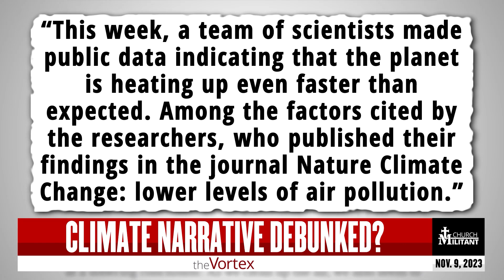New Data Blows Up Climate Change Narrative — The Vortex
Support the Deposit of Faith Coalition’s national press conference highlighting the bishops’ politicking for the Democratic/communist climate agenda